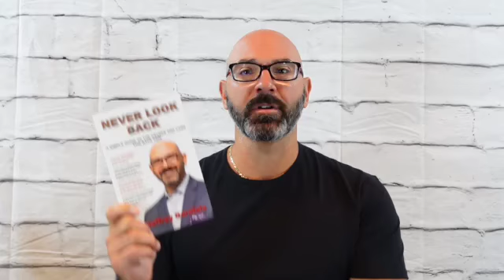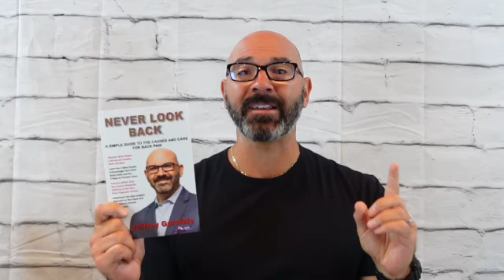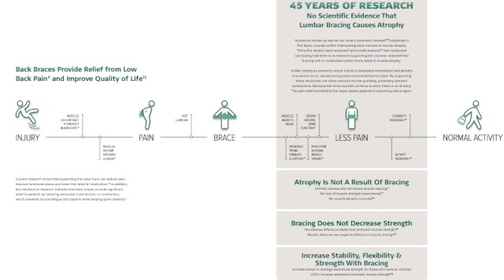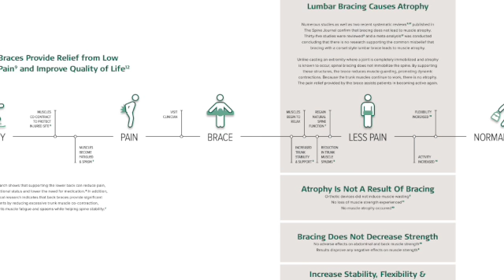DOES BACK BRACING WEAKEN YOUR BACK?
My name is Dr. Jeffrey Garofalo, an Advanced Trained, Non-surgical Spine Specialist, and Chiropractor of 20 years. I am an author of Never Look Back, a Simple Guide to the Causes and Care for Back Pain. This book is a simple guide to teaching you back pain sufferer's out there  what could be causing your neck and back pain, what tests your doctor should be performing in order to find out and the 5 ways people daily hurt their necks and backs and the 5 ways to prevent them.

The site neverlookbackpain.com is under construction and will be ready within 2 weeks for you to go to and grab a copy. hang in their we are almost ready to launch, it is going to be awesome for all you neck and back pain sufferers out there!!

Grab some more FREE Back Pain Tips and sign up for my Free monthly newsletter